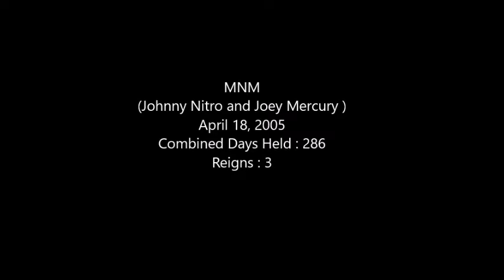All of John Morrison Championship wins in WWE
►Take a look at my videos.◄